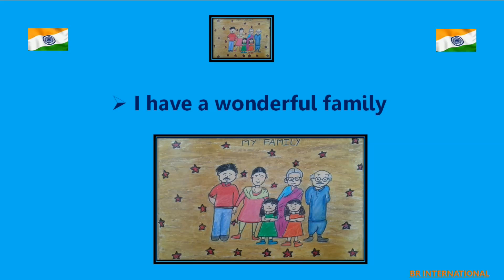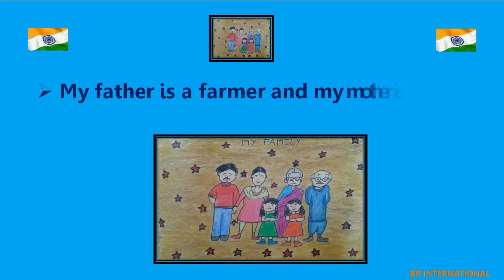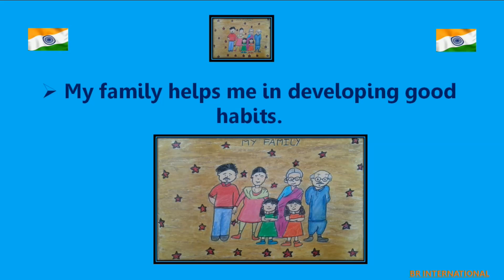My Family 15 lines/My Family 15 lines in English/ My Family for beginners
In this video we can see 15 lines on farmer.

#15 lines essay on farmer in english
indian farmer essay
about farmer
paragraph on farmer
indian farmer essay in english
essay on farmers in english
the farmer essay

essay on pollution in english
pollution essay in english
essay on pollution
10 lines on pollution in english

Essay on Importance of Water in English 💦 || Importance of Water Essay ||

10 class board exam paper 2024

10th class board exam paper 2024

10th board exam 2024

10th class

10th class board exam

10th class selection question 2024

10th board exam 2024 question paper

10th class important questions 2024

10th class selection question 2024

10th class

class 10mil english important questions 2024

10th class math